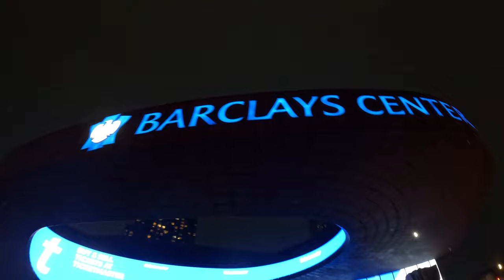New Yorkers supporters of Palestine at Barclays Center in Brooklyn.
Within Our Lifetime (WOL) held the protest "Justice for Sonya Massey! Flood Brooklyn for Black and Palestinian Liberation!," in Brooklyn, Lenapehoking (New York City), on Saturday, August 3, 2024. The founder and chair of Within Our Lifetime, Nerdeen Kiswani, was one of the speakers. Rabbi Dovid Feldman of Neturei Karta International was another speaker.

"On July 6, 2024, Sonya Massey, a 36-year-old Black woman, was shot and killed in her home by Deputy Sean Grayson of the Sangamon County Sheriff's Office in Woodside Township near Springfield, Illinois."

People gathered at Barclays Center. After the rally, in the pouring rain people marched to the Brooklyn Museum (the Brooklyn Museum is on STOLEN land from the Lenape people, and it supports the Gaza HOLOCAUST). After the museum, people returned to Barclays Center where they ended the protest.

New York City Police Department (NYPD) officers arrested about 6 people at the march. The mayor of NYC is ZIONIST Eric Adams. Zionist Adams is a member of the zionist, corrupt, imperialist, interventionist Democratic Party. Some of the cops at the protest: Alvin L. Rivera (# 15747), Lt. Aheisha T. Grant, Lt. Howard A. Roth, Jason R. Campbell (# 8571), David R. Ramos (# 12596), Sandy Z. Camilo (# 23851) grabbed his gun while I was filming him. Search for NYPD cops at 50-a.org.

For many years I have covered pro-Palestine protests in NYC. I traveled to DC to cover the protest "ARREST NETANYAHU" at The Capitol, on July 24, 2024. On 7/24/2024, officers arrested at least 23 protestors, attacked with pepper spray Palestine supporters and journalists, including me. Support my independent journalism work

"International Day of Solidarity With Gaza & Palestinian Prisoners.

U.S. imperialism is slaughtering and oppressing our people all over the world from Haiti, to Puerto Rico, to Palestine and beyond. In Gaza over 186,000 Palestinians have been martyred during the ongoing U.S.-israeli genocide over the past 10 months.

And as the U.S. funds and facilitates genocide abroad, the state continues to commit genocide here at home against Black people, with local police murdering hundreds of Black people across the U.S. in cold blood year every year.

In response to the ongoing massacres in Palestine and the outrageous murder of Sonya Massey in her own home on July 6th in Illinois, we are calling on New York City to flood Brooklyn for Black & Palestinian liberation and resistance by any means necessary.

This also coincides with Black August, established to honor the life and legacy of George Jackson, who was assassinated inside San Quentin prison August 21st 1971, and his brother Jonathan, who also died at the hands of the state while attempting to liberate the Soledad Brothers.

In solidarity with the Black freedom struggle, the ongoing fight to free all of our political prisoners from the U.S. to Palestine, and in recognition of the interconnectedness of our liberation, we take to the streets on August 3rd. Join us," said Within Our Lifetime before the event.

ELECTIONS IN USA 2024:
Claudia De la Cruz and Karina Garcia
Party for Socialism and Liberation.

September 5, 2024: 335 DAYS since Israel started bombing Gaza (Israel bombed Gaza before October 7, 2023, as well). The 76 YEARS of OCCUPATION of Palestine MUST END NOW!

Before New York City, there was Lenapehoking, the ancestral land of the Lenape people. Forcibly displaced by White European invaders, their land was stolen to create settler states. We live on stolen land. LAND BACK NOW!

Lenapehoking translated as 'homelands of the Lenape'. The territory of the Lenape people before White Europeans invaders arrived was known to them as Lenapehoking, and it covered roughly the area between New York City and Philadelphia, including all of New Jersey, eastern Pennsylvania and part of the state of Delaware.

The Lenape, New York City and Manhattan’s original inhabitants, called the island Manahatta, which means “hilly island.” White European invaders stole Manahatta and all of New York City from the Lenape people.

I am an independent journalist.